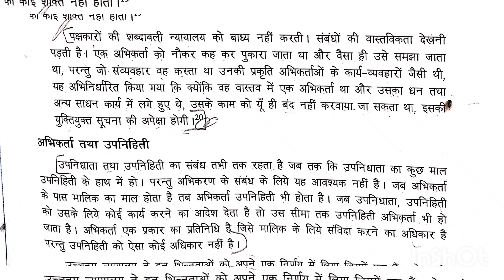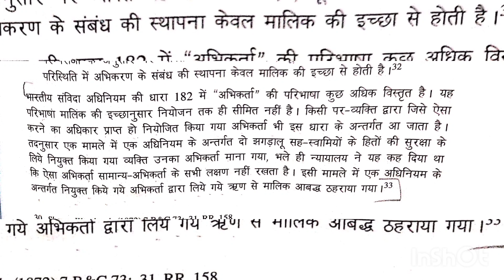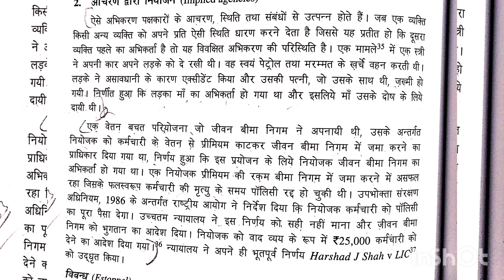Hindi Dictation 75 wpm ll Legal Dictation 75 wpm ll Speed 75 wpm ll Rajasthan Highcourt Steno ll